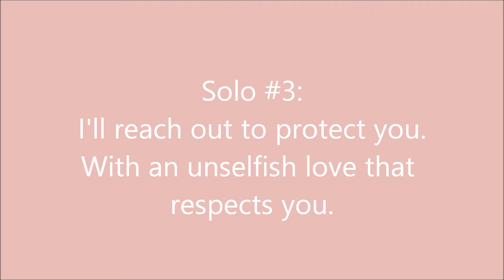I'll Be There (Grade 6 Solos-Piano Track)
Practice Recording-Piano Track